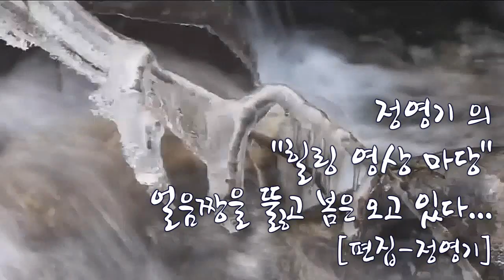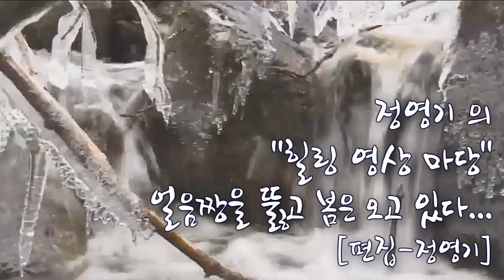얼음짱을 뚫고 봄은 오고 있다